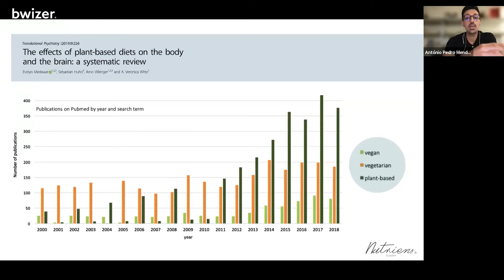Curso Online: Atualização em Nutrição - o que mudou nos últimos anos? | Bwizer